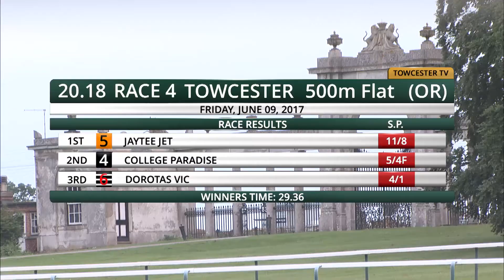2017 STAR SPORTS DERBY - ROUND 2 - HEAT 2 - T5 JAYTEE JET